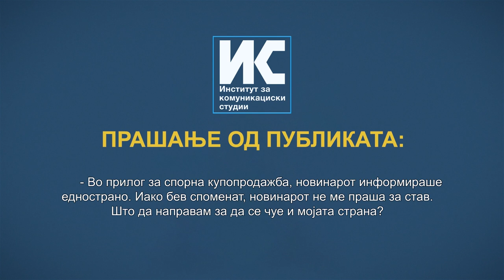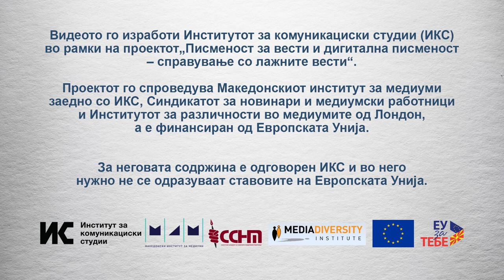Еднострано информирање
Граѓанин реагира за случај кога новинарот во ТВ прилог за спорна купопродажба, не побарал став и од него лично иако бил споменат. Што може да стори граѓанинот за да се поправи пропустот на новинарот, одговара Мирче Адамчевски, претседател на Комисијата за жалби при Советот за етика на медиумите во Македонија.